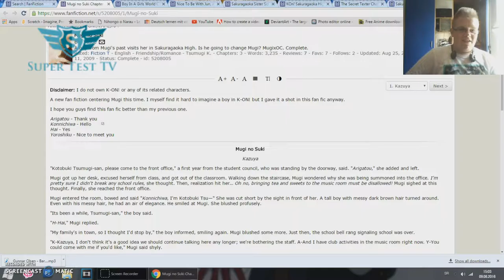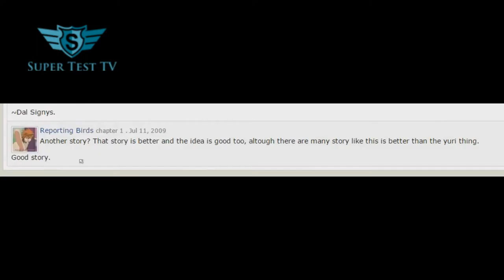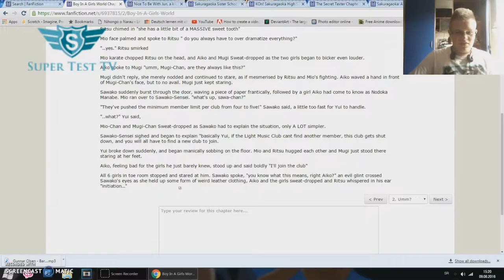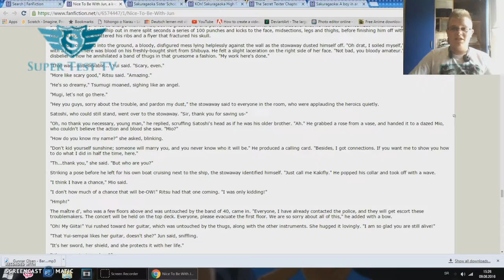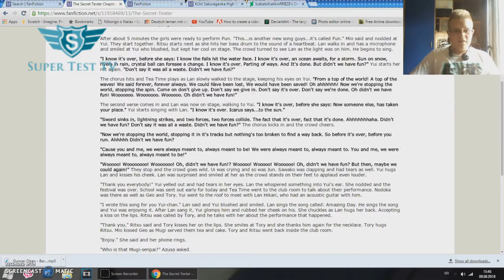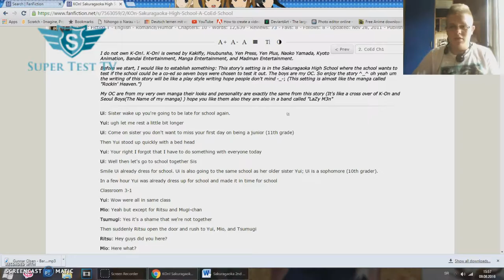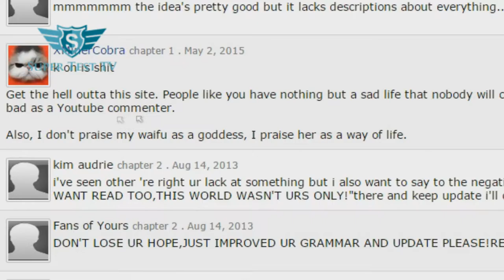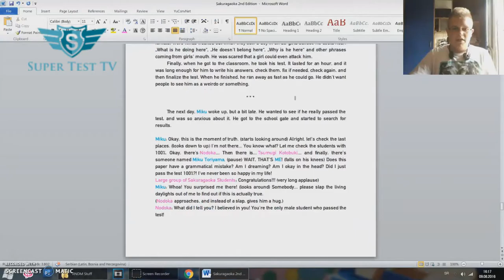The David Klopich Show - Episode 3 - Fantastic-fiction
Important:
I don't intend to offend anyone in this video. If you get offended easily, then it's the right time for you to quit before giving me a dislike. Seriously, I hate it.
Warning!
Contains a lot of swearing. Forgive me, God, mom, and dad. I just couldn't help myself. Also, before disliking the video, you have to understand that I'm TRYING to be successful enough, so please give me support! I barely talk to anybody, I'm lonely, so, yeah.
Alright, here we go, yet again.
Lovely audience! Welcome to the third episode of "The David Klopich Show", starring David Klopich, the host!
Watch him as he rants about random stuff, talks about stuff, and of course... swears a bit.

In today's episode, he'll be reacting to some K-ON! Fanfictions. All of them featuring boys as OCs.

Here's the link to my DeviantArt! Follow me, it would mean the world to me!

Here's Anthony's DeviantArt, so go and support this lad!

Here's his Fanfiction, read all of this fanfics, I dare you.

Which fanfiction you liked the best?
Do you check your grammar before uploading?

Feel free to answer in the comments below!